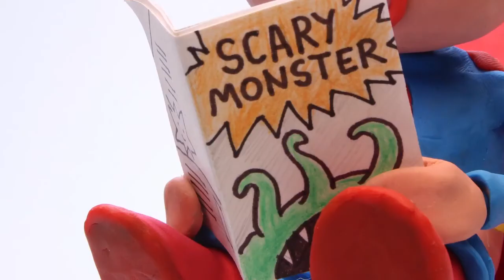Anna SLIMED by Venus Fly Trap Stop Motion Frozen Episodes for Children Play Doh